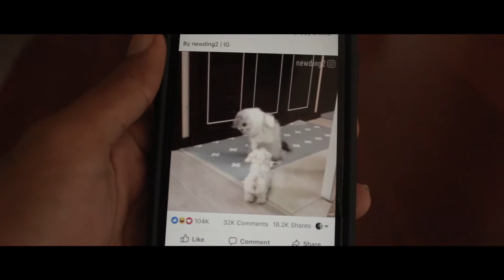COFFEE.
Here's What Went Down Yo!